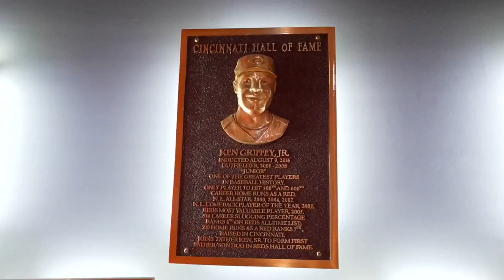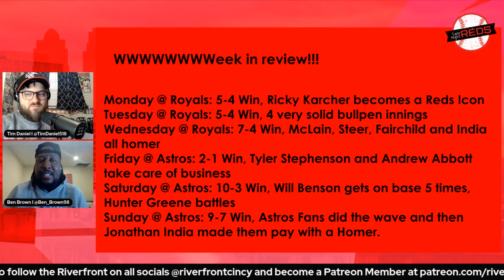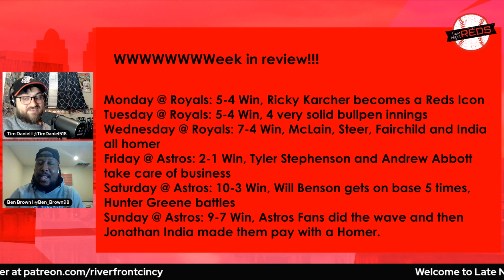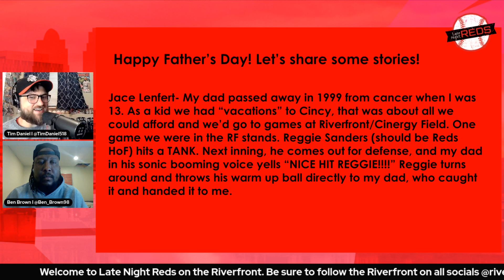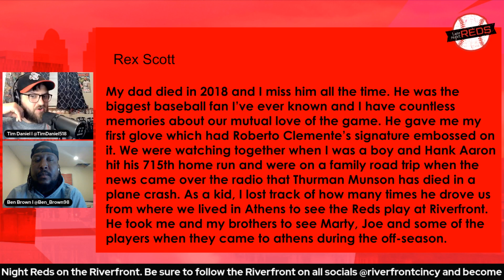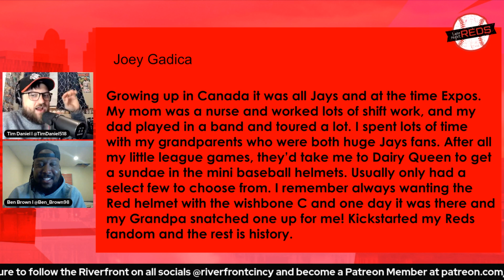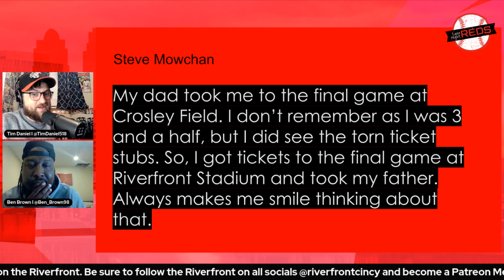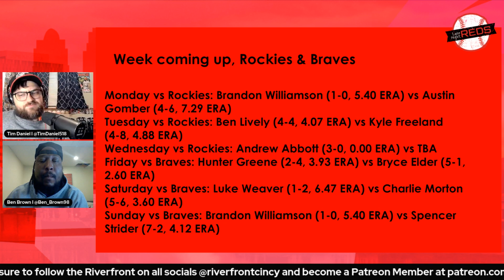Late Night Reds: The Wincinnati Reds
The Reds return home on an 8-game winning streak with back-to-back sweeps of the Royals and Astros, and it sounds like one certain reinforcement will be pulling the school bus up to GABP soon.

Tim is joined by Ben Brown this week to discuss all their excitement after one heck of a road trip, and celebrate Father's Day!